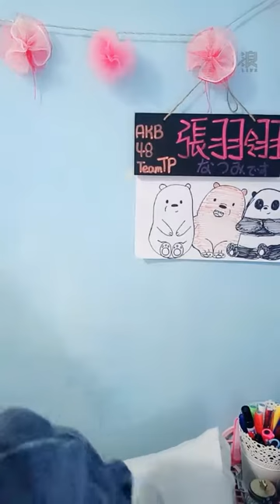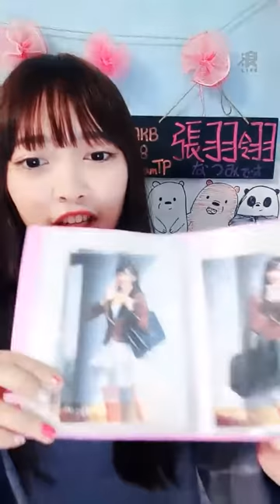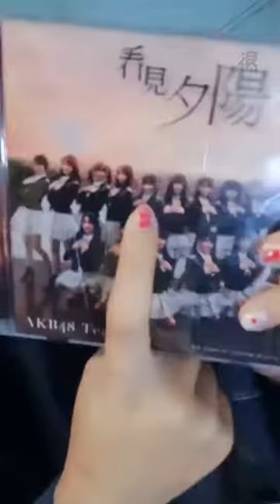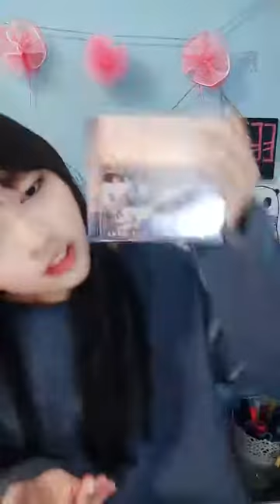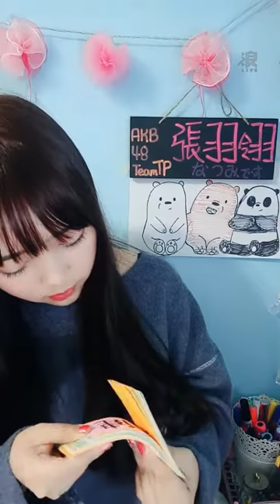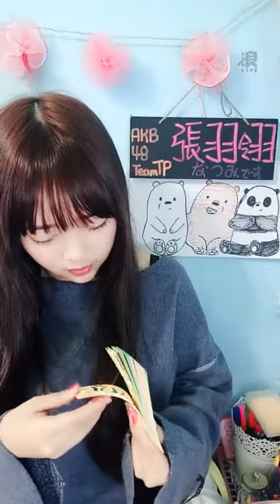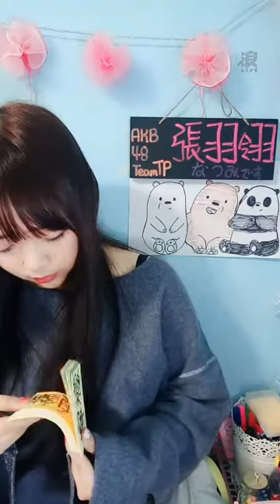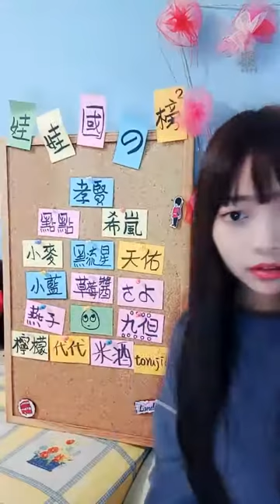200110 AKB48 Team TP 張羽翎直播